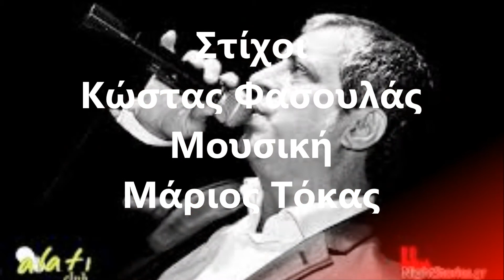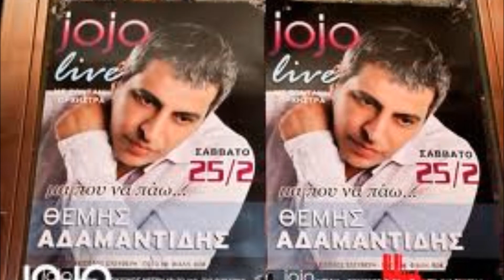Adamantidis - Tis Monaksias Oi Sklavoi (Της μοναξιάς οι σκλάβοι)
Tis Monaksias Oi Sklavoi                (Της μοναξιάς οι σκλάβοι)

Με μας πώς έγινε και φτάσαμε στο τέρμα
 και μένει πάλι το παράπονο στο βλέμμα
 και μια ανάμνηση πικρή να μας πληγώνει
 να μας θυμίζει την αγάπη που τελειώνει

 Με μας πώς έγινε και ήρθε νωρίς το βράδυ
 και να που μείναμε της μοναξιάς οι σκλάβοι
 και εσύ καρδιά να ψάχνεις μες στην έρημο
 με το ποιο φεγγάρι έχουμε πανσέληνο

 Με μας πώς έγινε και αλλάξαμε πορεία
 και μένει το όνειρο ξανά στην απορία
 και εσύ διστάζεις και δεν παίρνεις την ευθύνη
 μήπως και σώσεις ό,τι έχει απομείνει